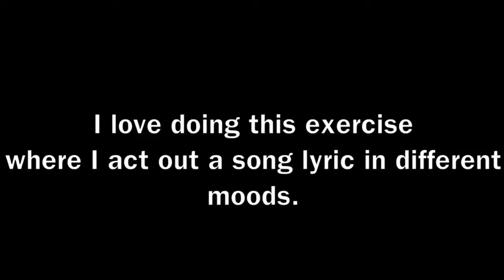BB ki Vines Senorita Song in Different Moods - Bhuvan bam Latest Video